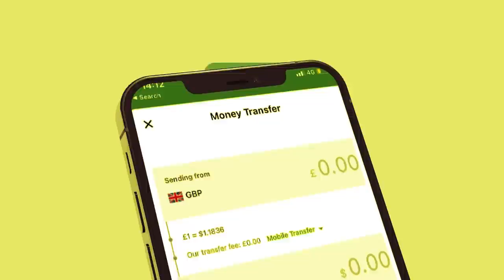Xog Dhacdo lama filaana madaxwayne Biixi kulankii madaxtooyada uu kula qaatay gudida Komishanka?